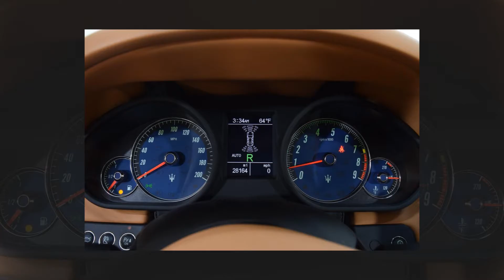2010 Maserati Quattroporte